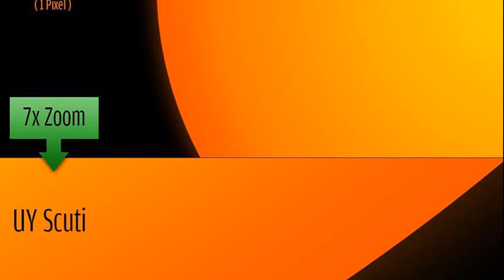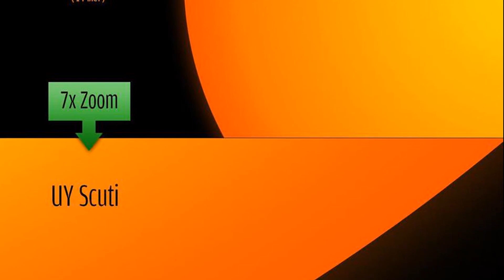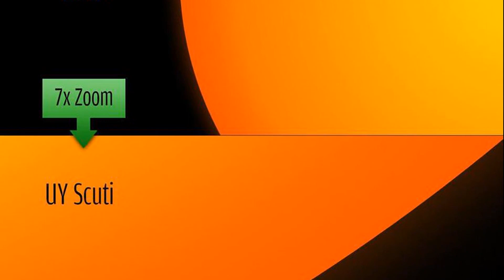Exploring Cosmic Scales: Imagine the Sun as a Grain of Sand!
"Welcome to a mind-bending journey through the cosmos!🌌✨ In our latest video, "Ask Ethan: What if the Sun were a grain of sand?", we explore the mind-boggling scales of the Universe and bring cosmic reality to a perspective you can grasp. 🌞

Imagine the daunting expanse of the Universe, reduced to a scale where our Sun is merely a grain of sand.🌞🔍 We bring you an intriguing simulation, blending science and imagination in a way that's as entertaining as it is enlightening. You'll come away with a new perspective on our place in the Universe and a deeper understanding of celestial scales.

We also delve into fascinating concepts such as stellar evolution, cosmic distances, and the vastness of the Universe. 🌌🔭 So buckle up for a cosmic ride that's out of this world! Make sure to watch until the end for some surprising revelations about our Universe.

Inspired by an article from: Ethan Siegel
Original title: Ask Ethan: What if the Sun were a grain of sand?